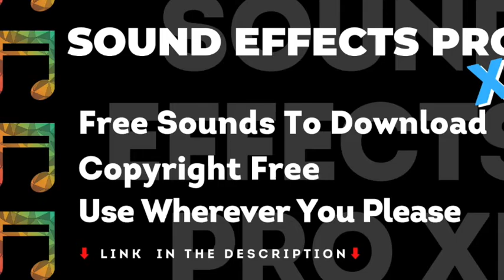Fart Sounds Effects, Farting Noise - No Copyright, Sound Effects Pro, Royalty Free Sounds